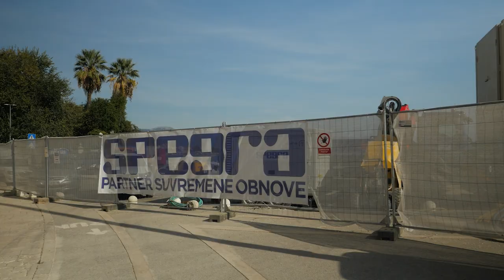Završena sanacija starog čiovskog mosta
Obnovljeni most otvoren je za promet 29. lipnja 2022. godine.